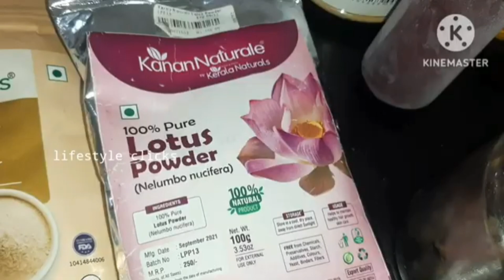How to make kunkumadi tailam Recipe at Home ll Ayurvedic skin lighting oil